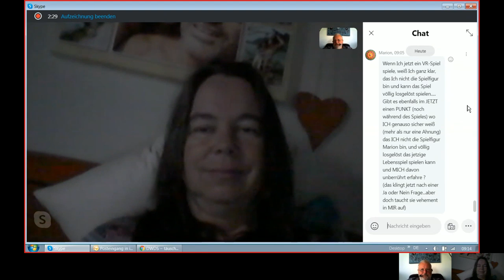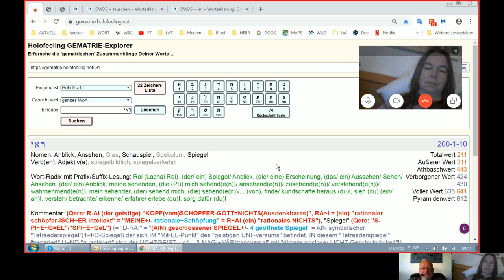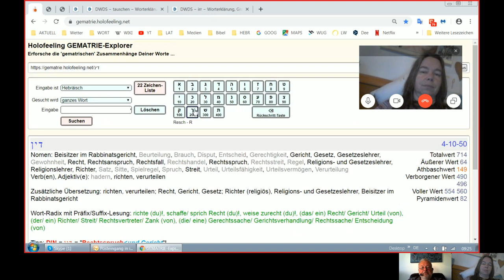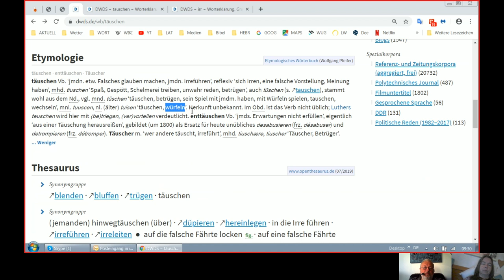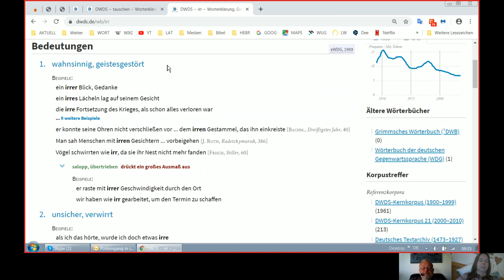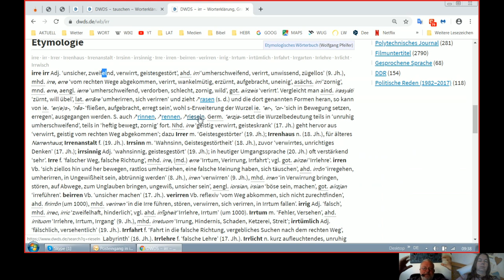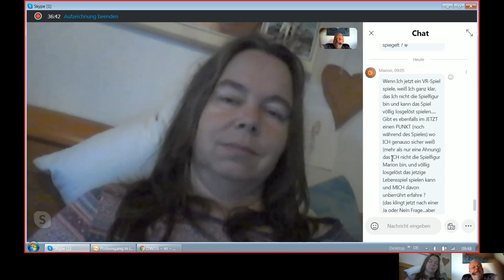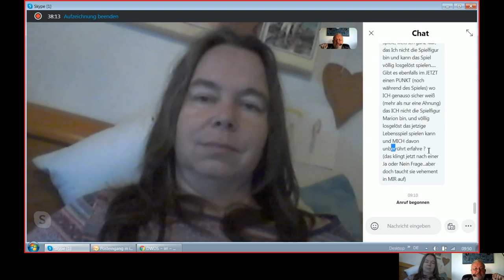Holofeeling - Selbstgespräch 22.10.2019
Skypegespräch Udo - Marion vom 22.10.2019